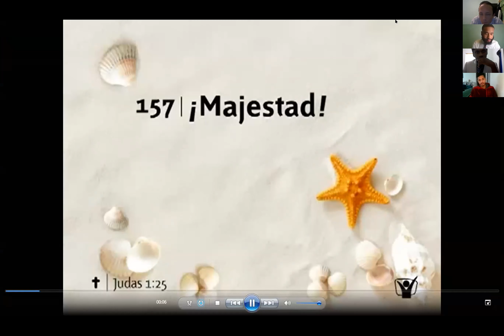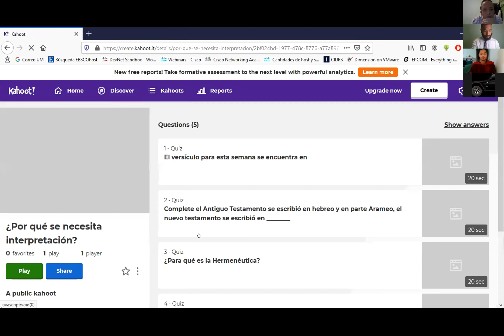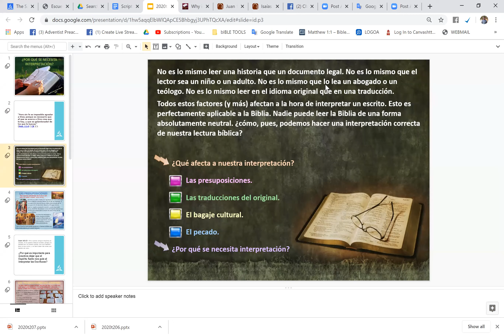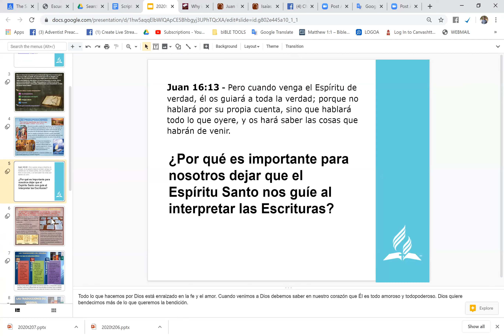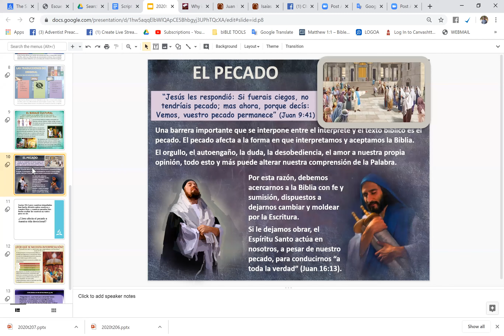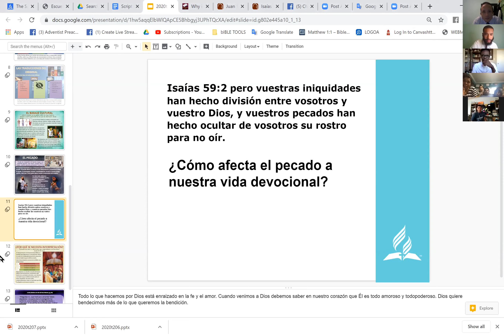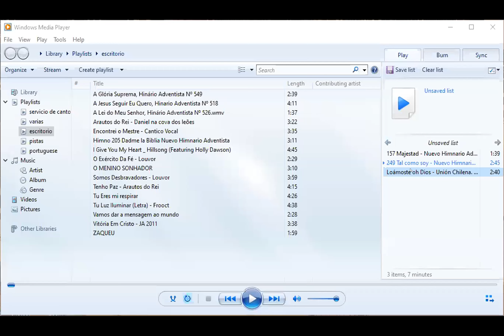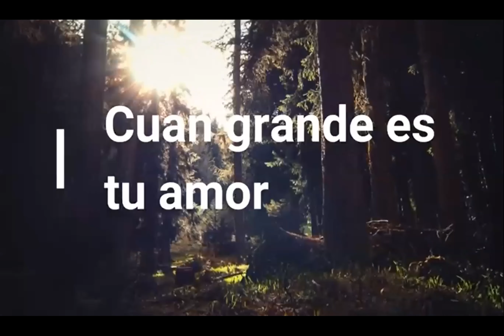Escuela Sabática 9 de Mayo 2020